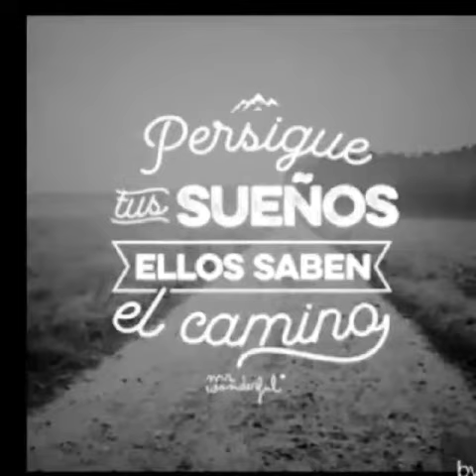RECUERDOS DE HONDURAS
Video de despedida
Proyecto Música para todos
Taulabé - Honduras